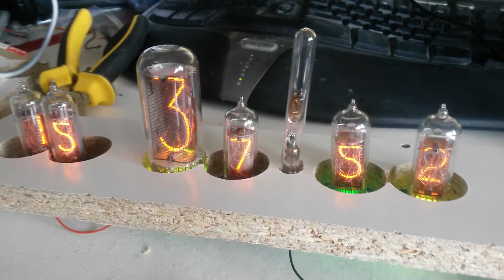Премерка корпуса к часам на ин-18 и ин-14 (analog ZM566m)